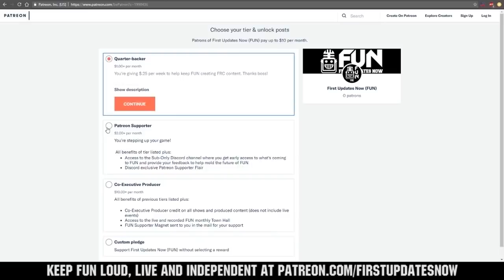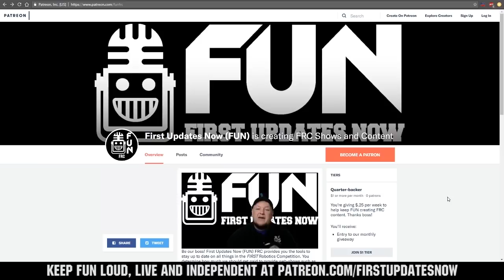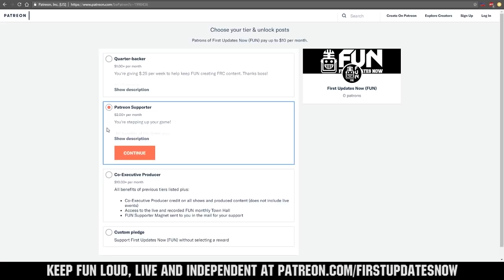Israel Region Recap ISR 3&4 2019 FUN Region Recap